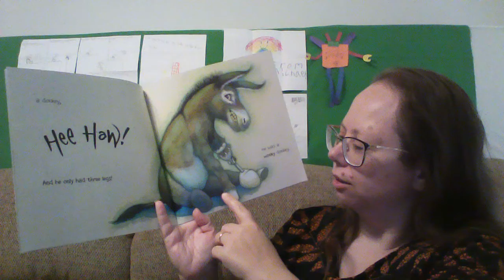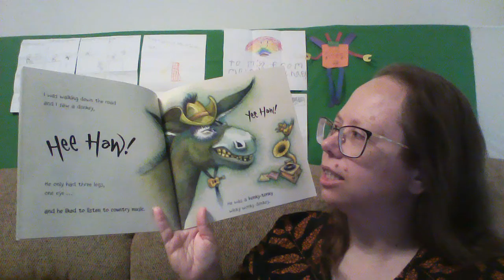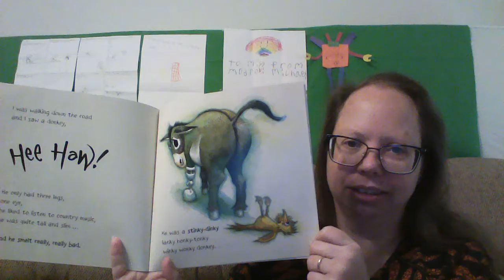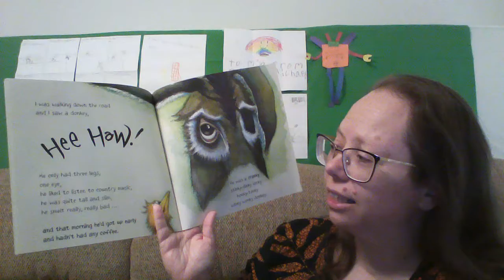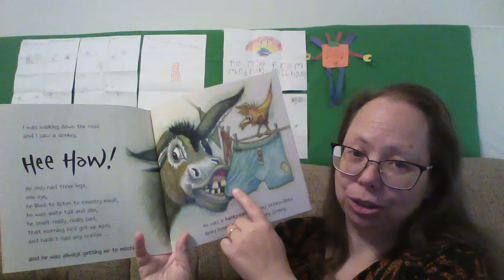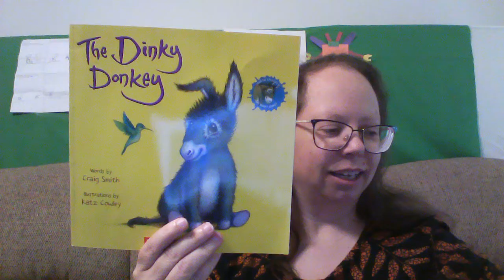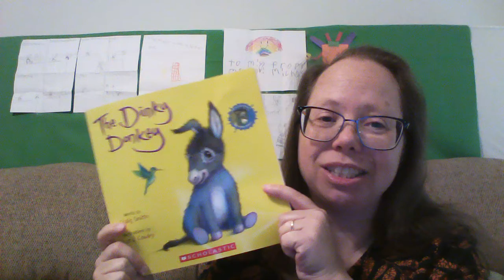The Wonky Donkey